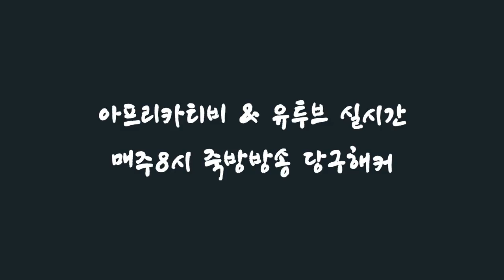[죽빵전문 땡Q방송 당구해커] 안구정화 시켜주마~! 이독사28vs해커40